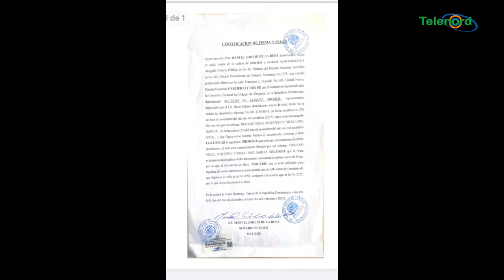Comisión electoral del Colegio de Abogados debe declarar ganador a Yohan López